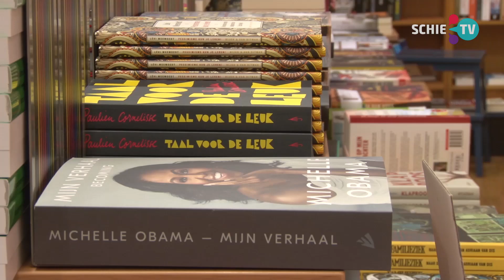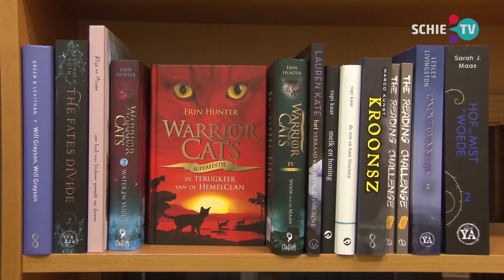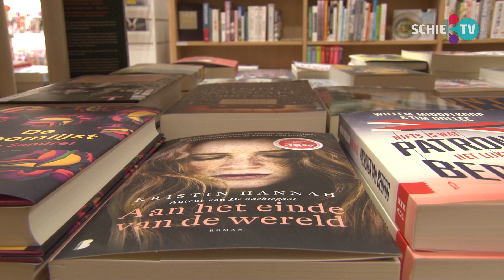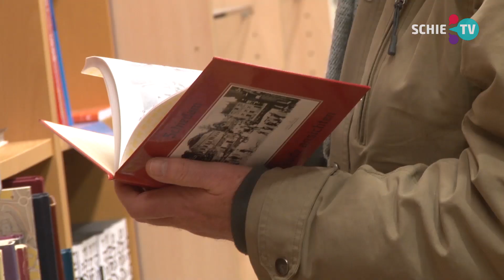SCHIE TV: 'de laatste dag' van Ruud Aret bij Post Scriptum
Ruud kondigde zijn afscheid eerder al aan bij SCHIE, vandaag was zijn 'laatste dag' in de boekhandel.